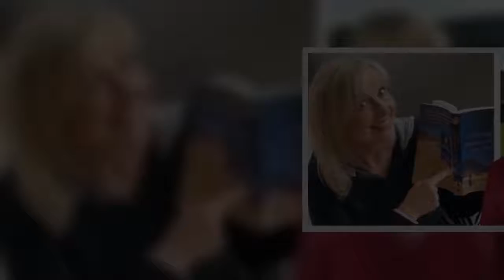Carol Kirkwood inundated with support as she 'finally' joins social media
Carol Kirkwood, 56, was excited to announce that she had officially joined Facebook. And while her 204.5k Twitter followers were eager to befriend her on the social networking site, the BBC meteorologist also had some good news for fans about her new book Under A Greek Moon, which is available to pre-order. Taking to Twitter to share the good news, she penned: "Finally I’ve joined the 21st century! "I’m now on Facebook and I’m so excited to have posted my first video about my book UnderAGreekM ...